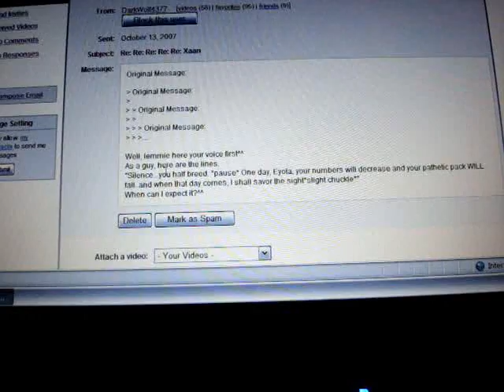DarkWolf377's Xaan voice test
Me trying out Xaan's voice for DarkWolf4377.